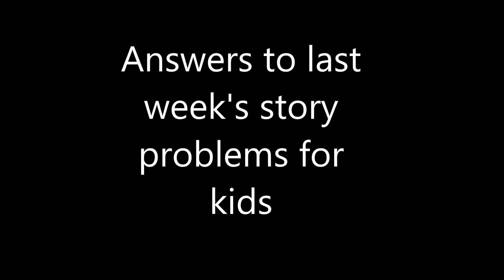Solving kid story problems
Solving.story problems while checking pastures and putting out mineral